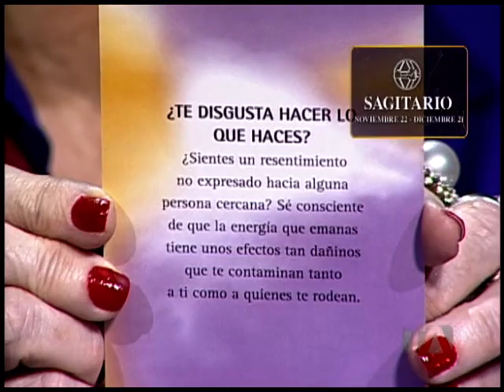Capricornio Horóscopo fin de semana Ángeles&AstrosEnTA LUN-VIE